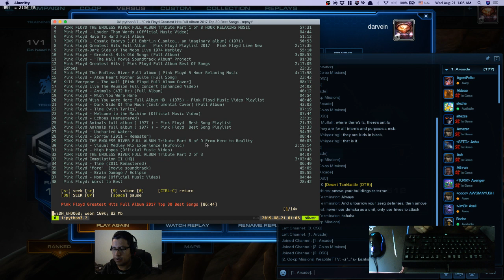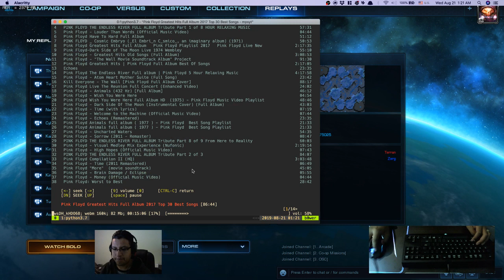SC2 Zerg Training | Bolivia